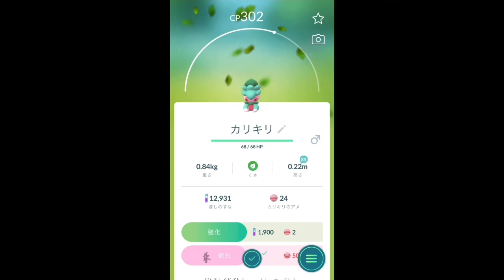【ポケモンGO】アーカラ島を研究せよ！ポケモン発見！ [Pokemon GO] Study Akara Island! Discover Pokemon!